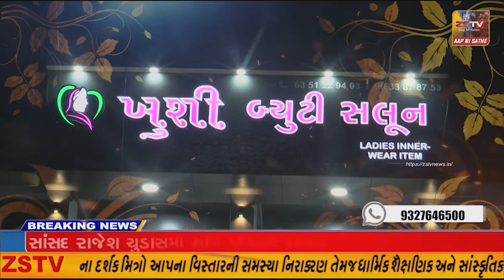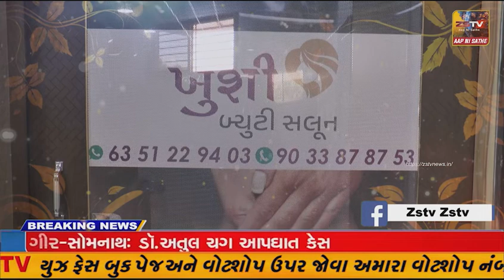અરવલ્લી માં ZSTV ન્યુઝ ના અહેવાલ બાદ અધિકારીઓ લાલઘૂમ